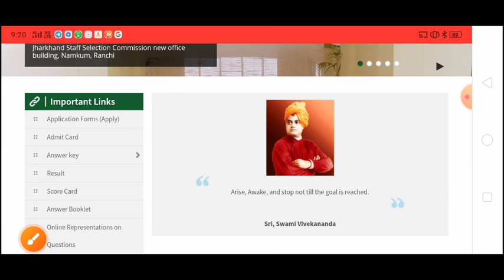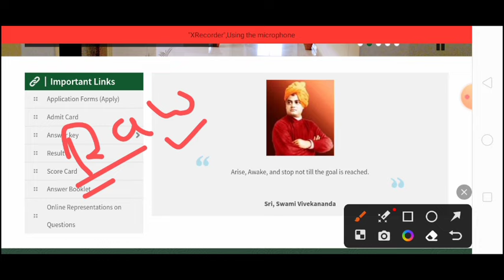Today JSSC PGT Result Big News || इतने स्कोर वाले करो DV की तैयारी